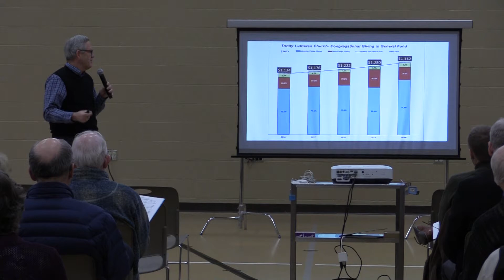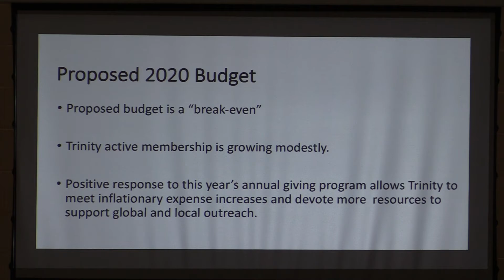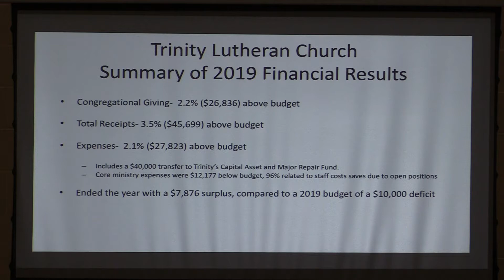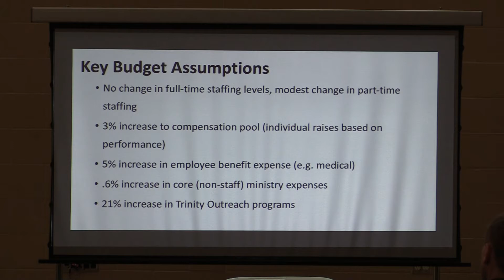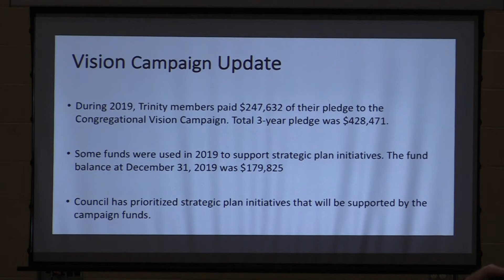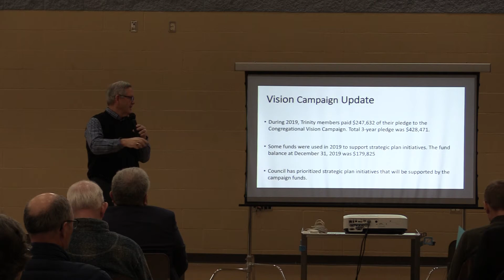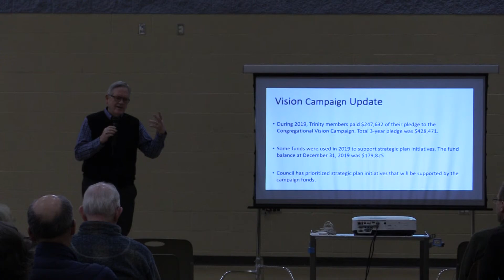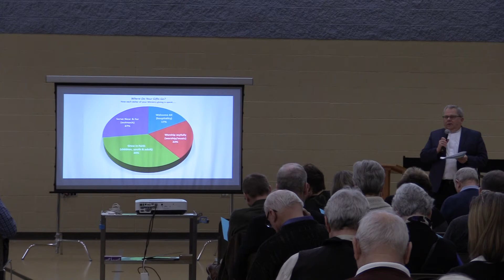2019 Annual Meeting, January 26, 2020